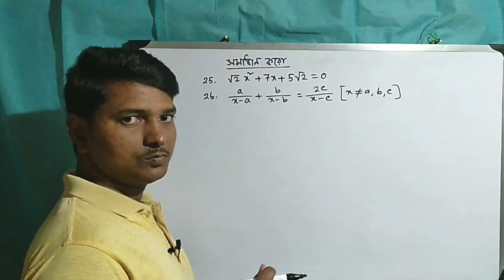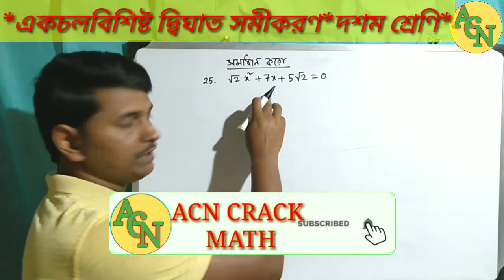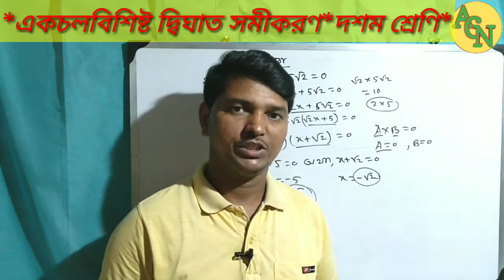Dighat samikaran class 10/Wb board 10th class math solution/Ekchal bishist dighat samikaran/part 14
Dear Students,
                         In this video I have discussed the solution of two quadratic equations. This two questions are very important of the chapter quadratic equation with one variable of class 10. Because these questions are taken from ray and martin proshno bichitra test paper, its also seen in the other question bank like WBHA, ABTA, TARGET etc. The solutions of class 10 math solved in bangla. It's the part 14 video of the series or chapter quadratic equation. If you have not seen the remaining part of the series then I telling you that please see the attached link to improve your knowledge. I will solved all the questions of this chapter quadratic equation of various type of questions bank one by one. This video is very important for all the students of class 10. I will solve the all questions of model question papers of ray and Martin 2022 vol 1 . I likely inform you that if you have any questions please join my WhatsApp group and send your questions. I will solved the questions by WhatsApp or Sunday Solution. For any information regarding the education and other educational notification that related to the exam and others please like my Facebook page and also request you to follow me on Instagram.

প্রিয় ছাত্র -ছাত্রী,
                        এই ভিডিও তে আমি তোমাদের গণিত প্রকাশ বই এর প্রথম অধ্যায় একচলবিশিষ্ট দ্বিঘাত সমীকরণ এর দুটি সমাধান করো প্রশ্নের সমাধান নিয়ে আলোচনা করেছি । আশা করছি তোমরা এই অধ্যায় সম্পর্কে ভালো একটা ধারণা লাভ করেছো । বর্তমানে আমি নিয়মিত একটি করে অধ্যায় এর যত রকমের প্রশ্ন রয়েছে বিভিন্ন question bank এ সব অংকের সমাধান করে ভিডিও এর মাধ্যমে তোমাদের কাছে পৌঁছে দিচ্ছি । এর বাইরে তোমাদের যদি কোনো প্রশ্ন থাকে তবে আমার whatsapp গ্রুপে দিতে পারো । আমি sunday solution এর মাধ্যমে তোমাদের প্রশ্নের সমাধান করে দিচ্ছি । তোমরা মন দিয়ে ভিডিও টি দেখো আর কমেন্ট করে জানাও ভিডিও টি তোমার কেমন লাগল। আর সাথে এও বলে রাখি যারা আমার ইউটিউব চ্যানেলটি এখনো সাবস্ক্রাইব করোনি তারা চ্যানেলটি সাবস্ক্রাইব করে বেল আইকনটি অন করে রাখো যাতে নতুন ভিডিও আপলোড করার সাথে সাথে নোটিফিকেশন তোমার মোবাইল এ পেয়ে যাও।
পড়াশোনা, পরীক্ষা ও অফিসিয়াল নোটিশ সম্পর্কে জানতে আমার ফেসবুক পেজে লাইক করো এবং আরও আমার সাথে থাকার জন্য আমার ইন্সট্রাগ্রাম follow করো ।

I'm on Instagram as @alauddin140714. Install the app to follow my photos and videos.

Ray & Martin madhyamik 50/50 solution